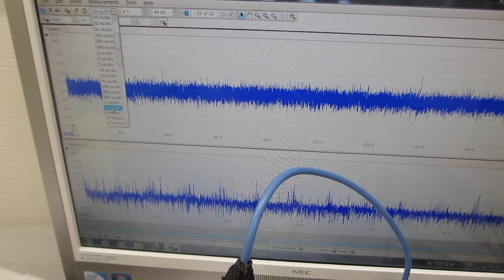超音波プローブを利用した超音波制御システム（超音波システム研究所）